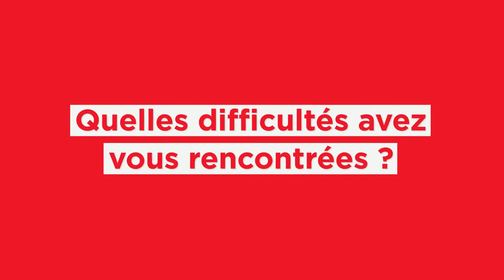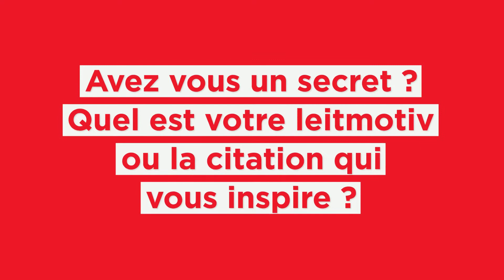Interview Ambroise Carrière - Les Audacieux Normands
Co-fondateur du studio de podcasts « La Belle Écoute » à Caen, Ambroise carrière est un jeune entrepreneur normand, au parcours très riche en expériences. À seulement 29 ans, cela fait déjà 12 ans qu’il a sauté dans le grand bain de l’entreprenariat. Depuis ses débuts en Normandie, la création de son label musical, puis son agence de communication spécialisée dans le community management, il est dorénavant à la tête d’une entreprise spécialisée dans la création et l’enregistrement de podcasts.